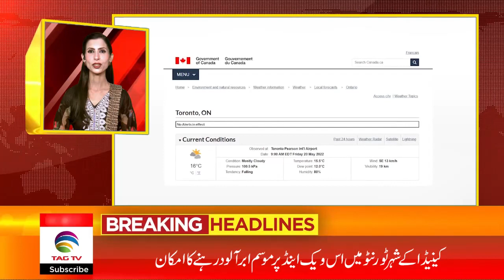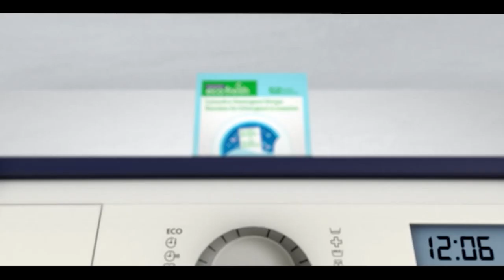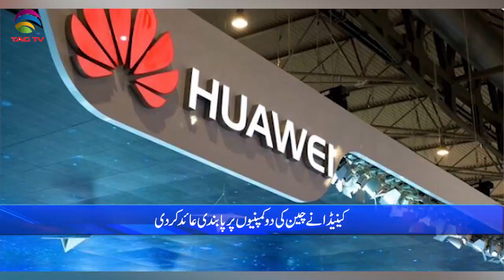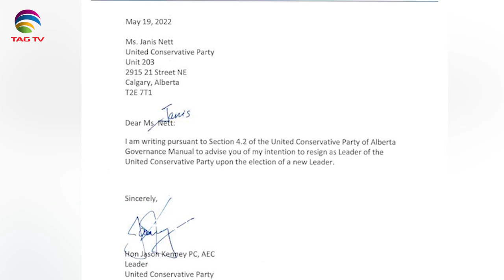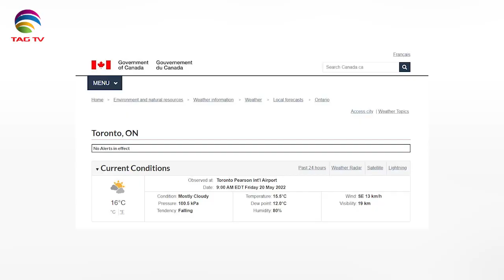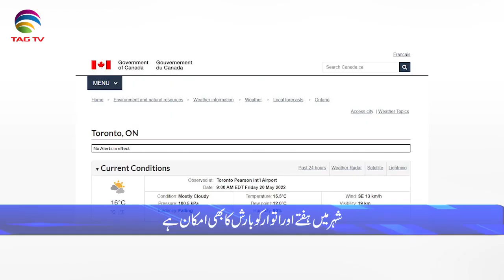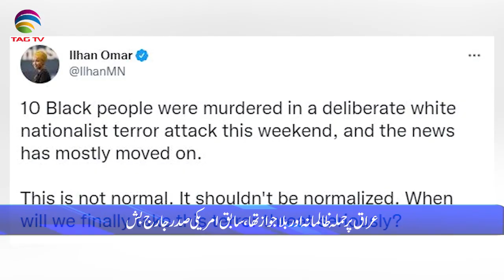International & Canadian News Bulletin in Hindi/Urdu - May 20, 2022